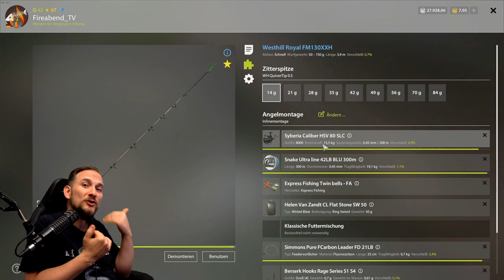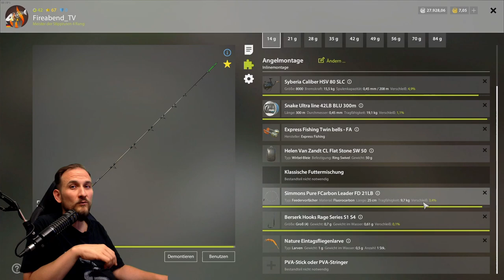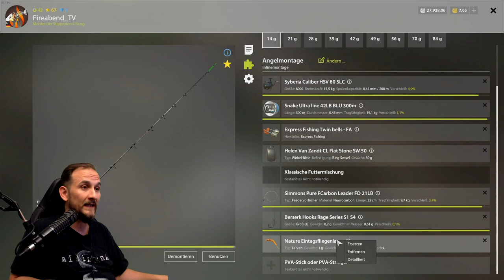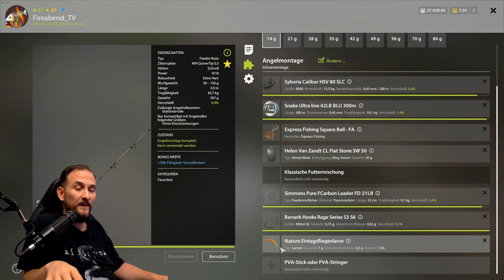Russian Fishing 4 - Kuori - Bachsaibling auf Grund